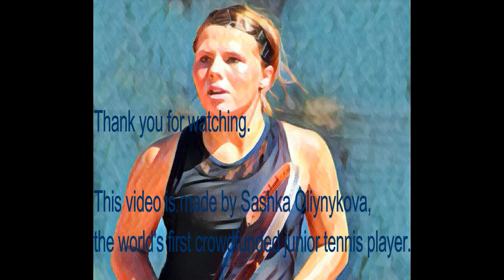Tennis Drilling - Tennis Practice - Sashka Oliynykova 2016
Just one day of tennis drillings with my team.